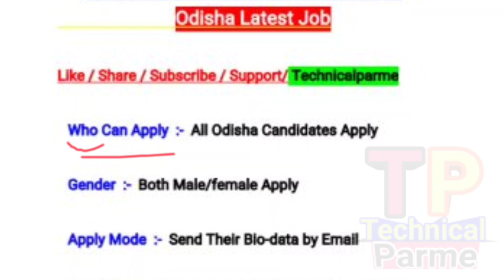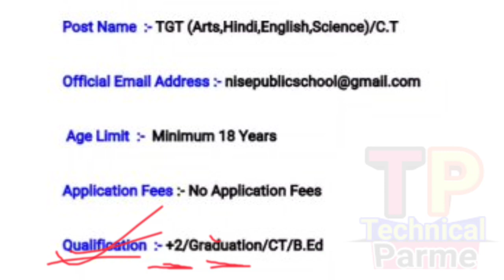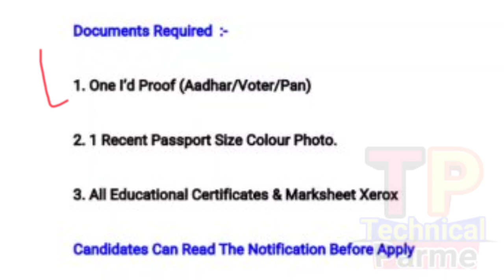Odisha Primary Teacher Job Vacancy 2021 || School Job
technicalparme
how to apply notification

@ Parame Majhi